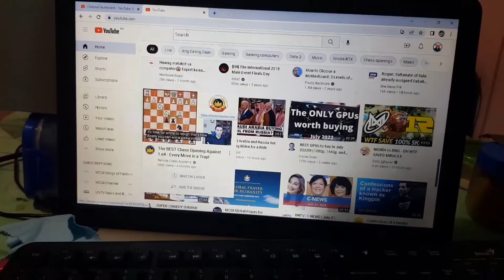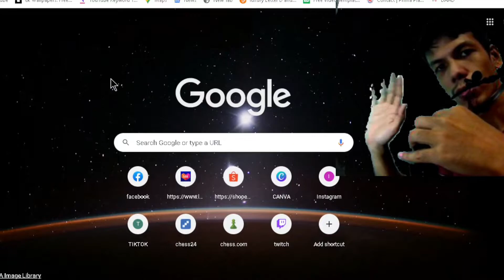AKASO V50X GINAWA KONG WEBCAM / PC CAMERA | no settings needed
Akaso v50x ginamit ko as pc camera or webcam. hindi na kelangan ng settings, plug and play na lang sya. Maikling tutorial lang po para sa ating action camera na ginagamit ko ring webcam.